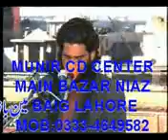Zakir Ijaz Hussain Jhandvi 1 - P1/3